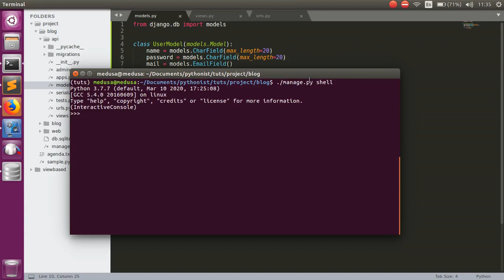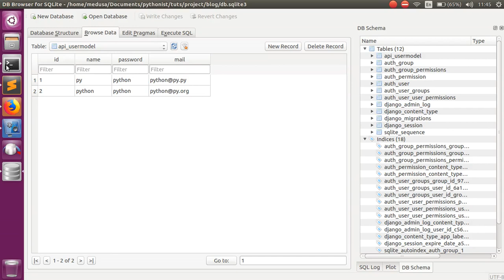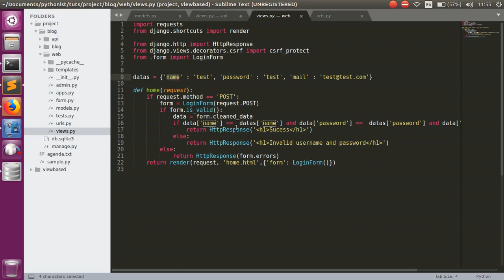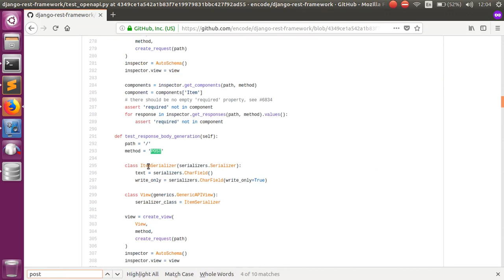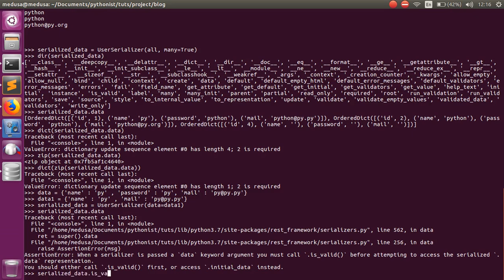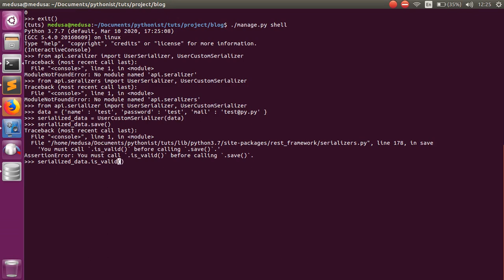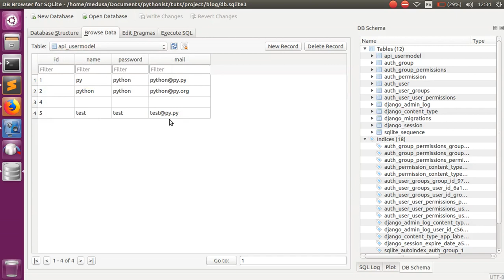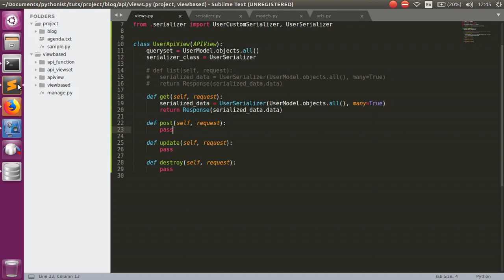#2 Django RestAPI Models and Serializer Tutorial in Tamil part-2 | TAMIL Pythonista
Please use headphone for better audio